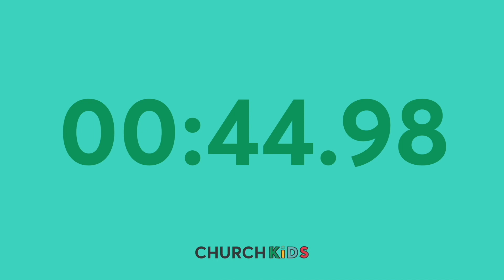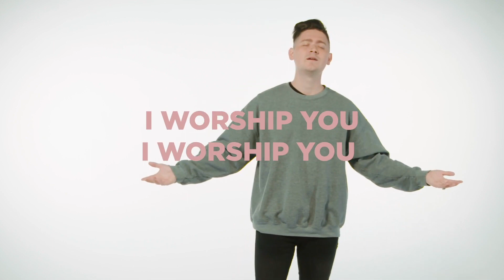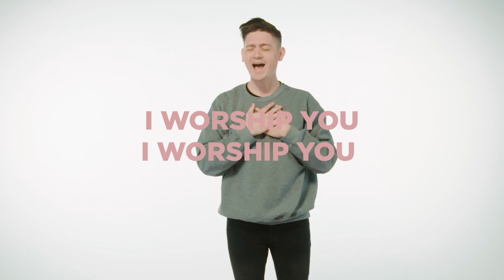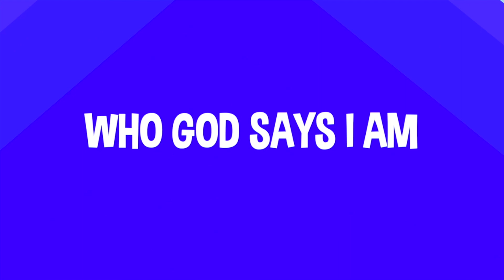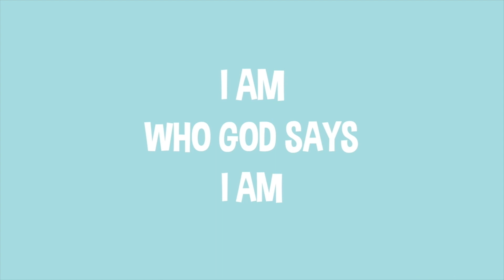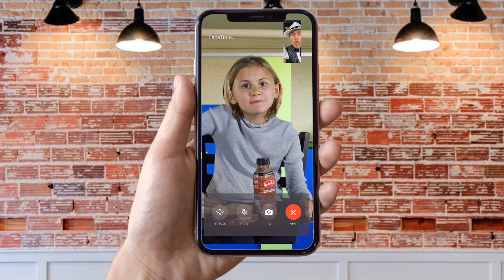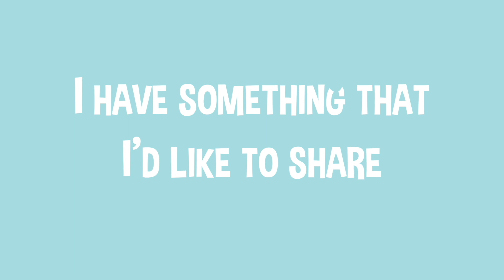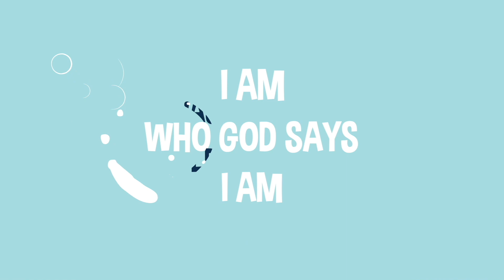October 4th Elementary Service: The Church Kids Show - Episode 22